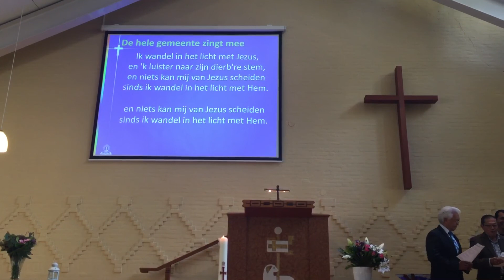Muzikale bijdrage: In het kader van gezinsmaand week 1: "Ik wandel in het licht met Jezus"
Muzikale bijdrage: In het kader van gezinsmaand week 1: "Ik wandel in het licht met Jezus" door opa's/oma's, ouders en kinderen.

Gereja Kristen Indonesia Nederland, regio Rijswijk-Den Haag.